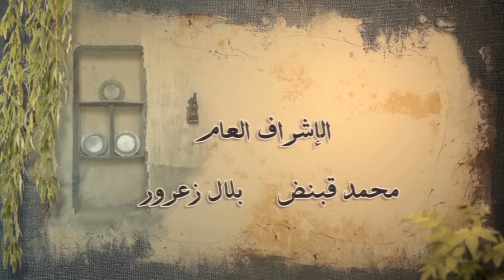مسلسل زمن البرغوت 1 الحلقة 17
زمن البرغوت 1 الحلقة 17 زمن البرغوت 1 17 مسلسل زمن البرغوت 1 الحلقة 17 مسلسل زمن البرغوت 1 17